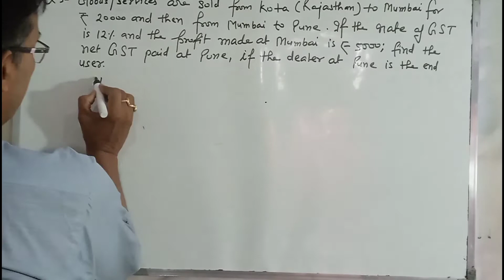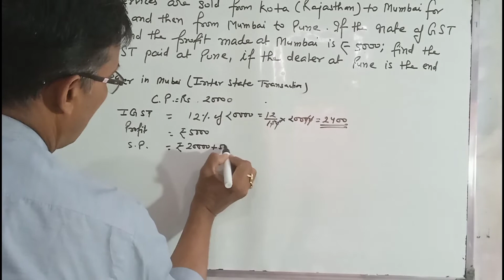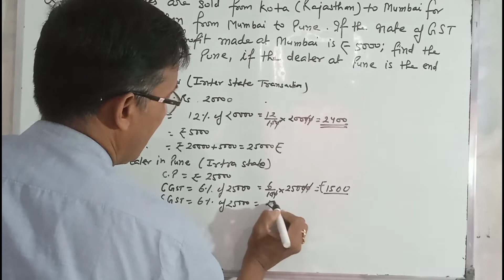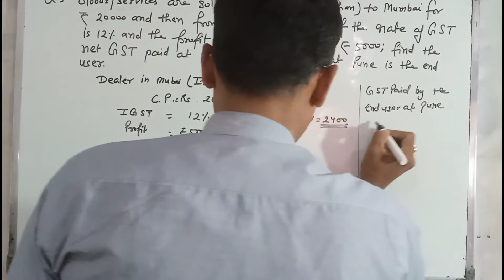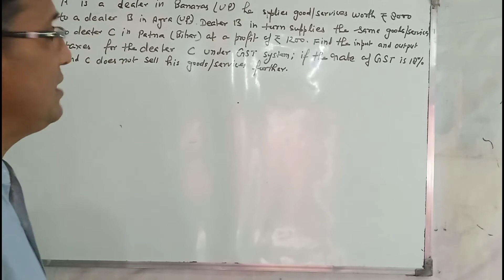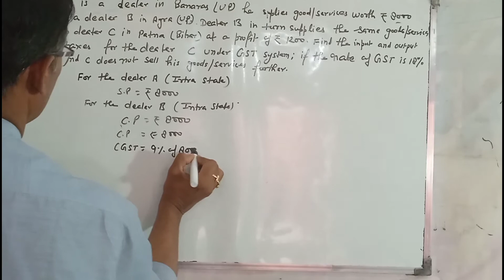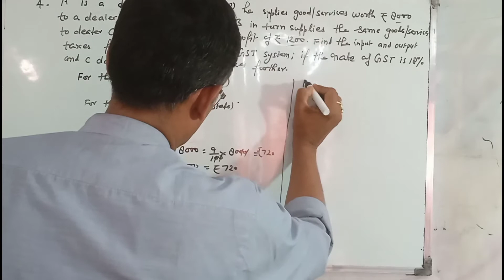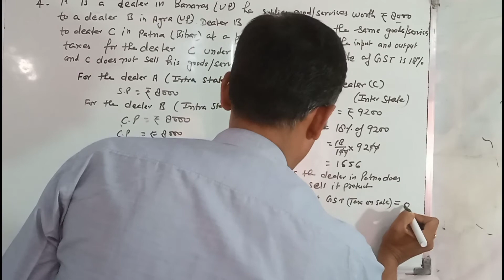ICSE | ISC CLASS 10 MATHS | SELINA | CHAPTER 1 | GST | EX. 1 (B) Q.3 & 4 | 1B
About this vedio ICSE | ISC CLASS 10 MATHS | SELINA | CHAPTER 1 | GST | EX. 1 (B) Q.3 & 4| GST | ICSE | CLASS 10 | 1B
About this vedio this video is very useful for you.
Maths samajh me aane ki full guarntee.
ICSE | ISC CLASS 10 MATHS | SELINA | CHAPTER 1 | GST | EX. 1 (B) Q. 1&2 | GST | ICSE | CLASS 10 | 1B